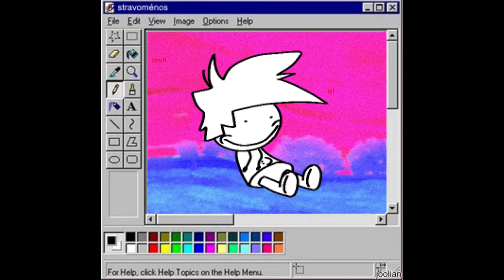Joolian - Stravoménos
Stravoménos (Warped)
ive been making some original songs aside from fnf in my spare time and decided to make this one public, hope you like it :)

(lmk if i should make more original songs, id like to see if people would want that)

art used is by @therealnumber7 (i only made the bg stuff)